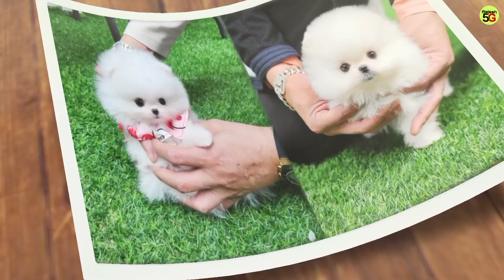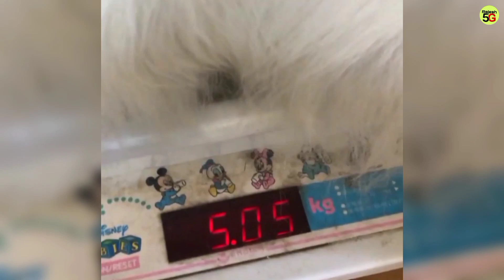Cutest dogs in the world | दुनिया के सबसे प्यारे कुत्ते | Funny and cute dog video | Pomeranian Dog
Cutest dogs in the world | दुनिया के सबसे प्यारे कुत्ते | Funny and cute dog video | Pomeranian Dog | The cute dog in the world  | teacup dog | Pocket Dog | mini pomeranian dog
cute Shiba Inu Dog

top 10 cubes dog in the world
top 10 friendly dog breeds
top 10 most cute dog breeds
Cash on delivery dog shop in india
top 10 Most intelligence dog breeds

video topic
Golden Retriever Dog / Indian Spitz Dog / Pomeranian Dog
Shih Tzu Dog / Pug Dog / Dalmatian Dog / Chow Chow Dog
Shiba Inu Dog / German Shepherd Dog / Siberian husky Dog

👈 join my telegram and ask me any questions

Follow me Friends My Instagram